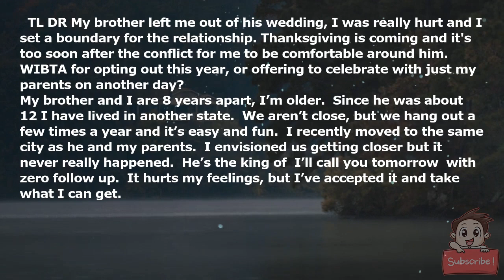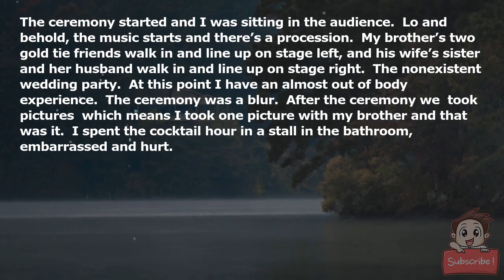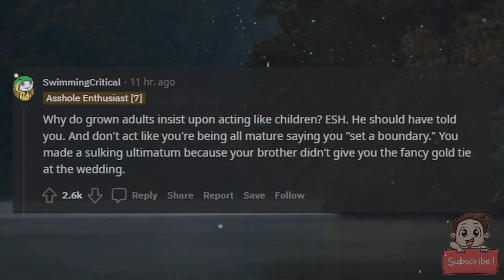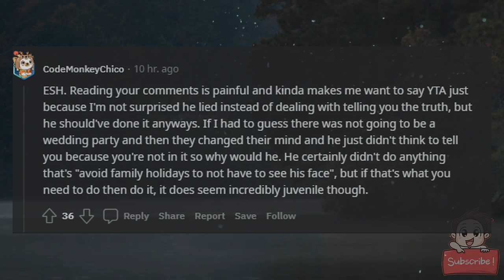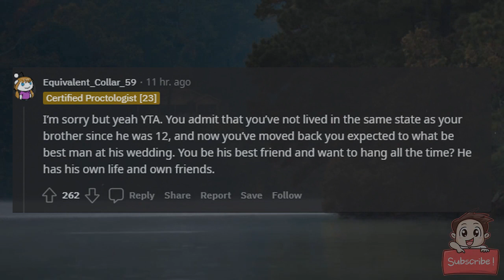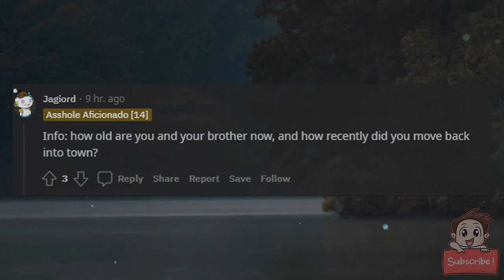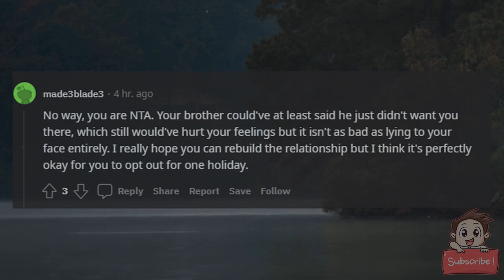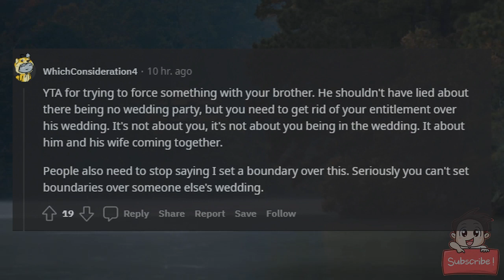WIBTA if I opt out of Thanksgiving with my parents because my brother and new wife who left me out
WIBTA if I opt out of Thanksgiving with my parents because my brother and new wife (who left me out of their wedding) will be there?

**TL;DR My brother left me out of his wedding, I was really hurt and I set a boundary for the relationship. Thanksgiving is coming and it's too soon after the conflict for me to be comfortable around him. WIBTA for opting out this year, or offering to celebrate with just my parents on another day?**

My brother and I are 8 years apart, I’m older.  Since he was about 12 I have lived in another state.  We aren’t close, but we hang out a few times a year and it’s easy and fun.  I recently moved to the same city as he and my parents.  I envisioned us getting closer but it never really happened.  He’s the king of “I’ll call you tomorrow” with zero follow-up.  It hurts my feelings, but I’ve accepted it and take what I can get.

He got married this past September.  I was told that there was no wedding party because his wife’s family is too big for her to make a choice and she didn’t want to leave people out.  I was given instructions to get a gray suit and that I’d be given a blue tie for pictures.

The day of the wedding I was hanging out in the mens’ dressing room and I saw that my brother has a gold tie.  And that his best friend has a gold tie.  And that his old bandmate has a gold tie.  Odd, but I didn’t think too much of it.

The ceremony started and I was sitting in the audience.  Lo and behold, the music starts and there’s a procession.  My brother’s two gold-tie friends walk in and line up on stage left, and his wife’s sister and her husband walk in and line up on stage right.  The nonexistent wedding party.  At this point I have an almost out-of-body experience.  The ceremony was a blur.  After the ceremony we “took pictures” which means I took one picture with my brother and that was it.  I spent the cocktail hour in a stall in the bathroom, embarrassed and hurt.

I made it through dinner ok, and instead of cake my brother had made a ton of his specialty cookies for dessert.  I’m allergic to the recipe as-is, but with a simple tweak I can have them.  He didn’t make any for me, or even warn me this was happening so I could bring my own dessert.  Anyways, I left the second dancing started.  And a week later sent the newlyweds a letter saying basically “I thought things would improve once I moved here, but this wedding has shown me that we don’t have a relationship outside holidays at mom and dad’s house, so let’s just keep it real and I will see you there, being disappointed all the time isn’t healthy for either of us”.

The problem is that Thanksgiving is upon us, and not only will they be at my parents’ house but they are bringing a couple of friends with them, so I will be really outnumbered and uncomfortable.

**WIBTA if I opt out for this one year, stating it’s too fresh of a wound for me and I’ll see y’all at Christmas?**